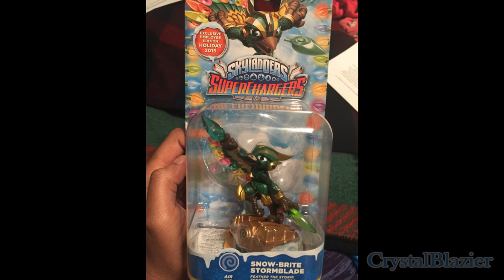Youtube New Year's Resolution + Snow-Brite Stormblade Gameplay